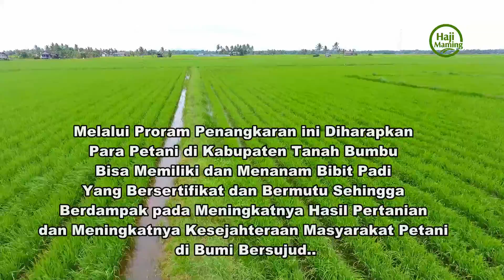Pembibitan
Pembibitan Padi Di Tanah Bumbu